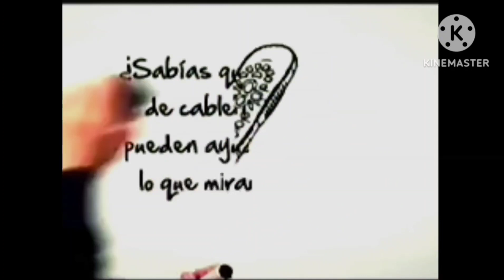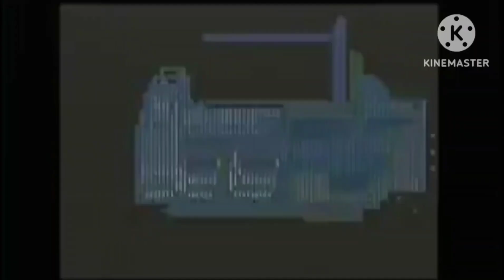WNJU DT Mi Telemundo Commericales 2016